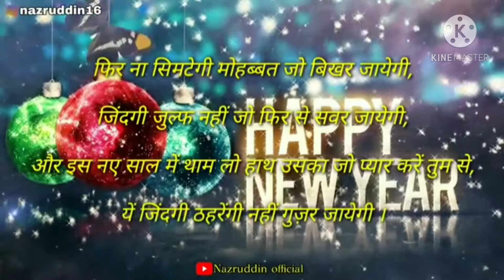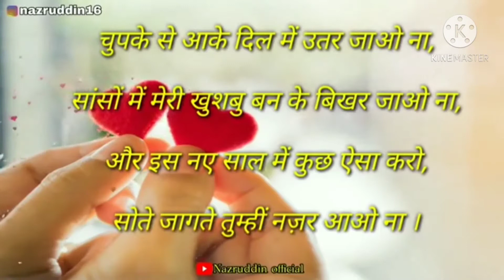Happy New year 2021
Bhul Jao Bite Huye Kal Ko
Dil Me Basalo Aane Wale Kal Ko
Muskurao Chahe Jo Bhi Ho Pal
Khushiya Leker Ayega Aane Wala Kal